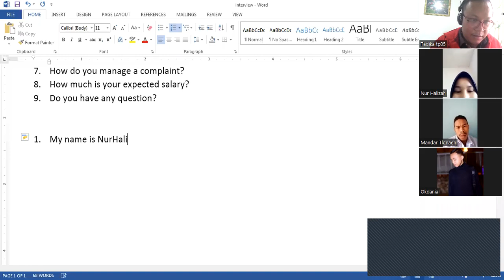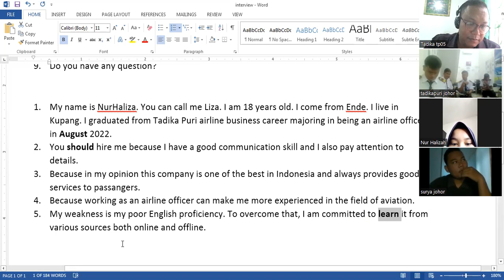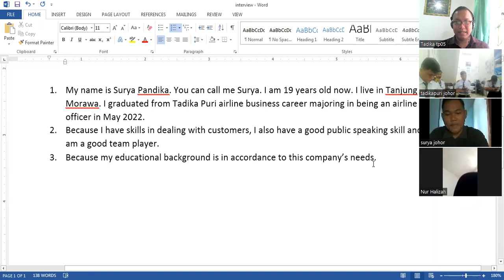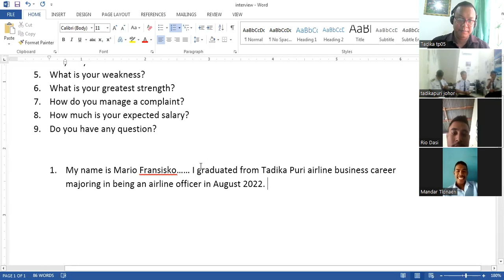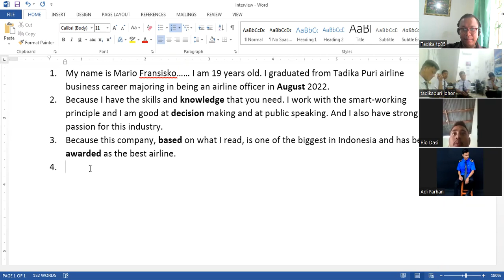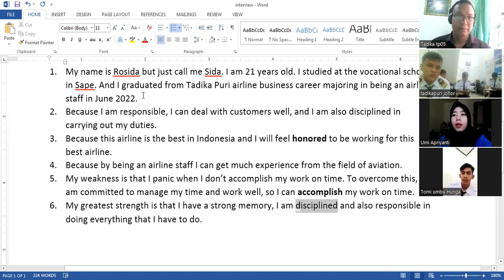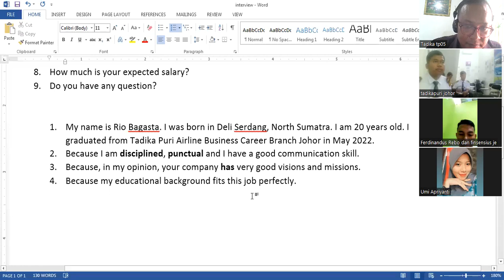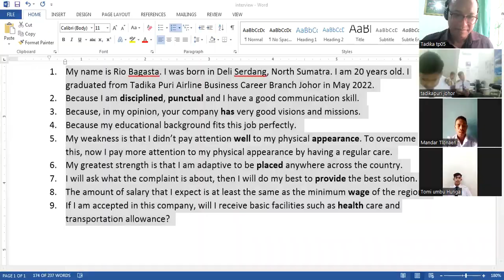Surya, Rio, Mario, Nurhaliza, Rosida (Interview Rehearsal)